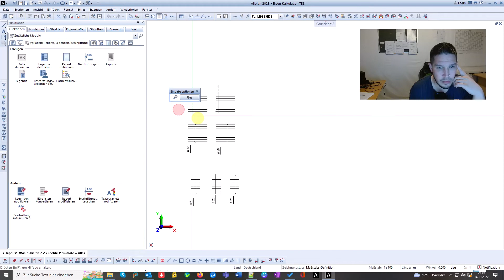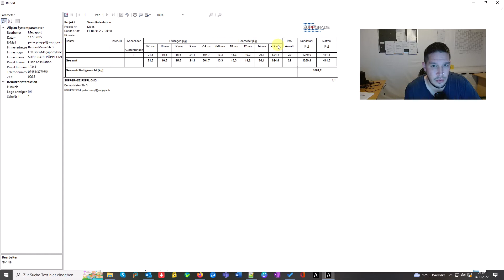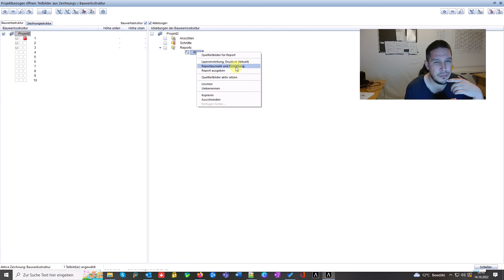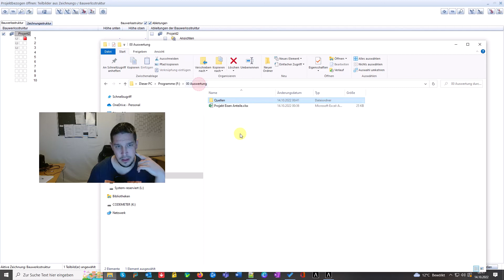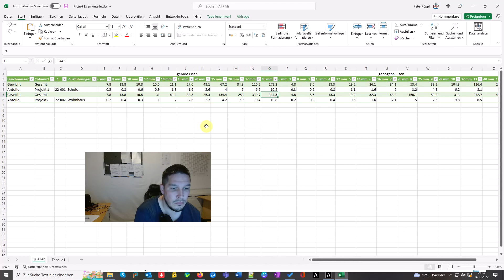ALLPLAN - Stahlmassen ermitteln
In dem Video zeige ich einen überarbeiteten Report von Allplan, den ich dazu nutze, um Projekte mit Stahlmassen herauszulassen. Dabei werden automatisch alle Durchmesser getrennt augezeigt und automatisch in Excel erweitert. Wer den Report kostenlos haben, oder wissen möchte, wie man diese Excel erstellt, darf mich gerne anschreiben.

um keine wichtigen Informationen mehr zu verpassen.
Pöppl professional parts - for professional people